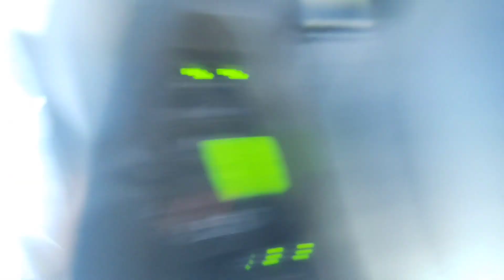Coordinator with Rito Riba team /My mummy started vlogging 😂😂